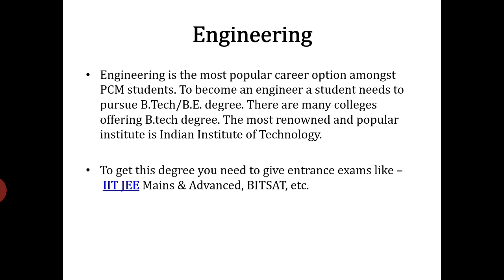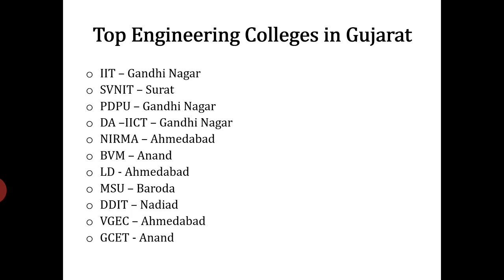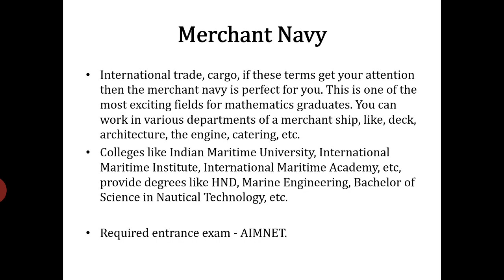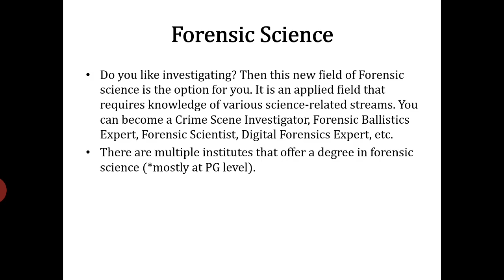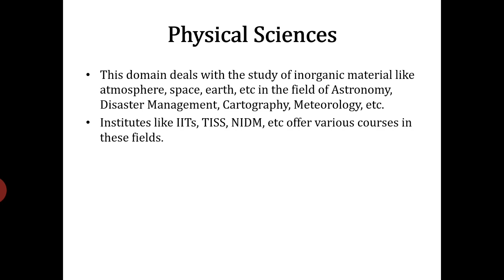Best Career Option After 12 science(PCM) Best Engineering Colleges In Gujarat Mr.Vimal Manek (BIS)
Before going to any conventional school with old practices, visit BIS because, we at BIS are coming up with an unmatched educational institute where we don't just bring academic results, but also build character of the student and groom them to exceed their limits to bring out the best in them, and be a competent person in this ever competing world. With the support of our devoted faculty members we strive to give the best of facilities required for a student for their overall development.
If you wish to Enroll your child in class 11(Science & Commerce) in the coming academic session at Bilimora International School starting in 2020, please submit your details in the link below.

If you wish to Enroll your child in Nursery to 5th class & 9th class  in the coming academic session at Bilimora International School starting in 2020, please submit your details in the link below.

Foe more information please visit